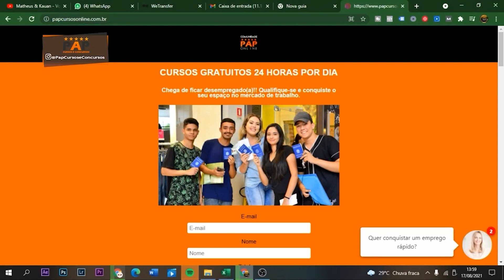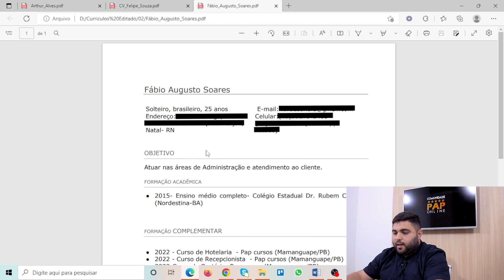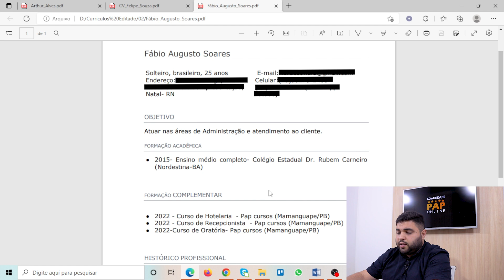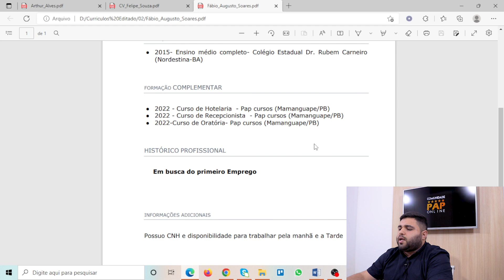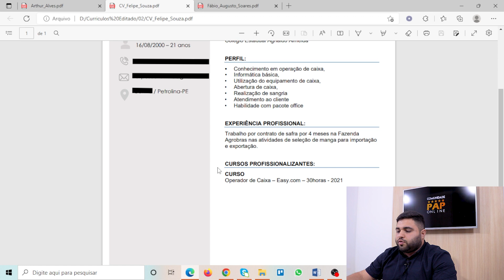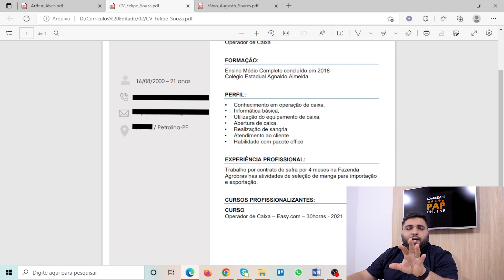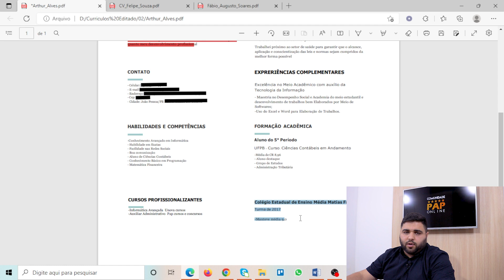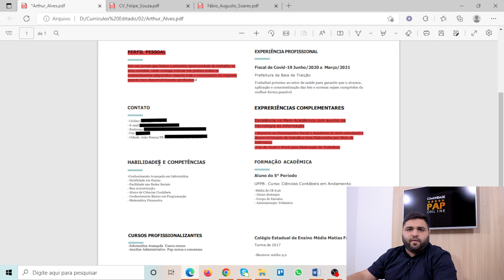ANÁLISE DE CURRÍCULO - ARTHUR ALVES, FELIPE SOUZA, FÁBIO AUGUSTO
Olá pessoal do PAP Cursos, passando aqui para te lembrar de mais um vídeo, o título de hoje é ANÁLISE DE CURRÍCULO - ARTHUR ALVES, FELIPE SOUZA, FÁBIO AUGUSTO